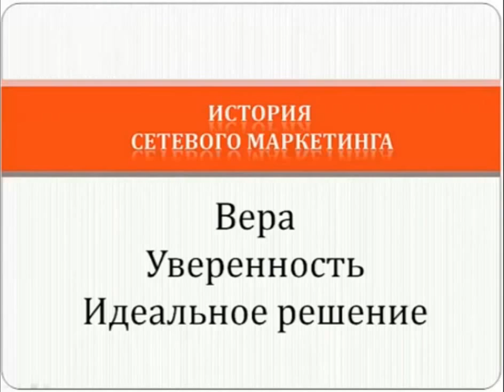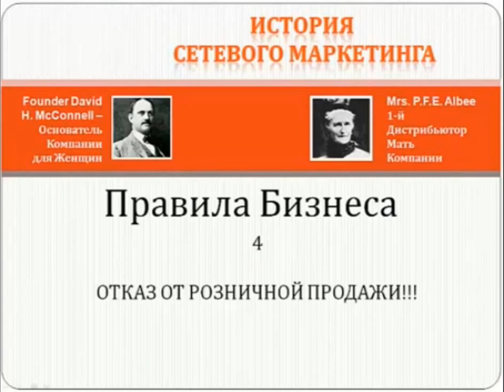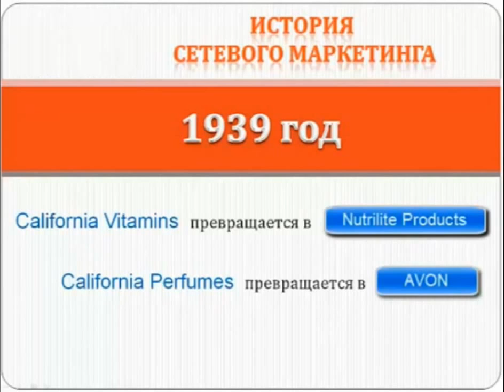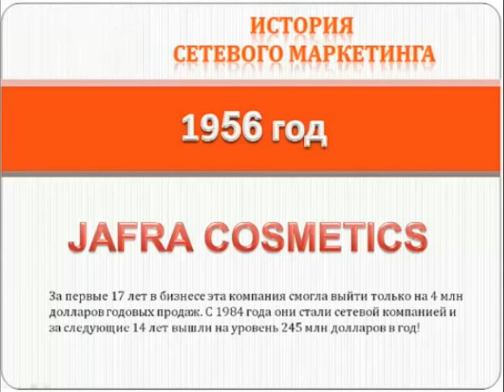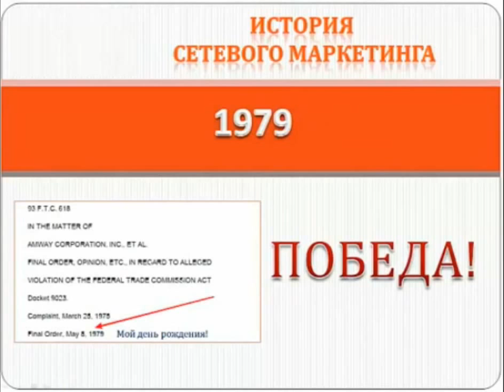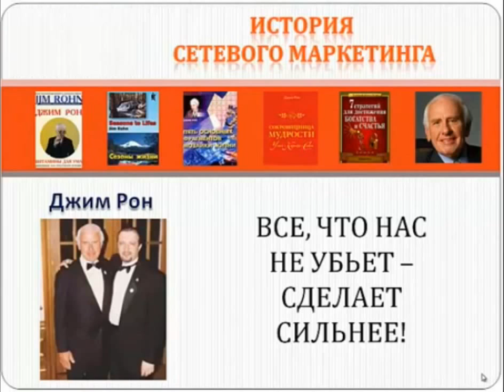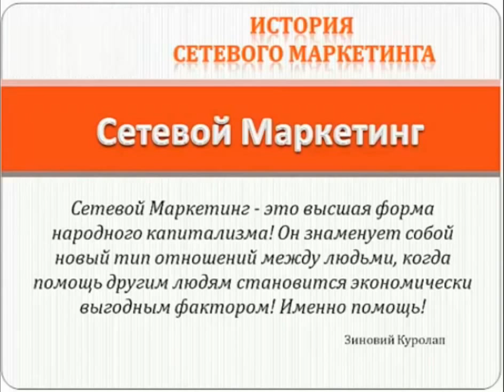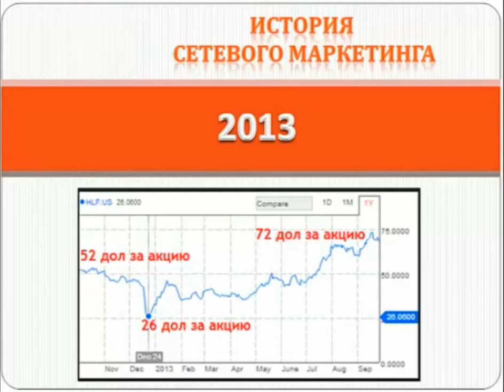История Сетевого Маркетинга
На эти и другие вопросы даю ответы !
Подробнее можно узнать тут:
Это все есть у нас!!!
🍏Отличное здоровье
💰Финансовый пассивный доход
✈Путешествия
👫Отличную команду партнеров
😀Позитив и радость
📚Возможность учится у лучших
⏰Быть свободным от будильников, начальников и понедельников

Сейчас ищу 5-6 партнеров, которые хотят того же +

🚁путешествия и поездки
🏆премии от 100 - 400 долларов премии
🚗мерседес в подарок
🌍 оплаченные каникулы раз в год в разные уголки мира

Ищу друзей и партнеров, которые разделяют мои ценности и взгляды на здоровье, деньги и жизнь!Coral Club! corals-life.com